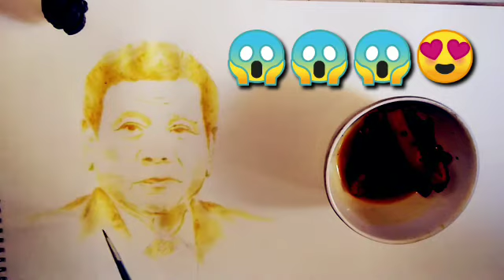What? painting using Turmeric (Luyang Dilaw) Amazing Gold pigment 😱😱😱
how to paint using a organic painting this is a Golden Pigment natural color of Turmeric